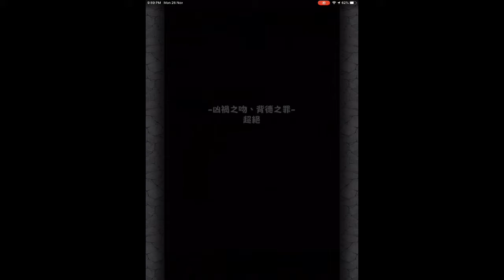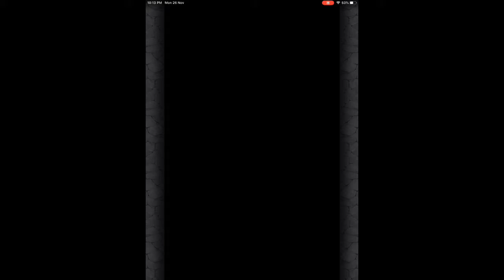【怪物彈珠】の日常【凶禍之吻、背德之罪 (超絕)猶大】12:23.12 极运《絕劍》有紀/双神帝史特萊克/桃樂絲